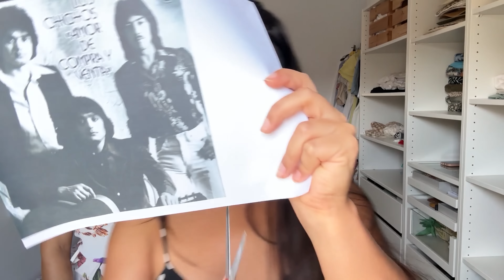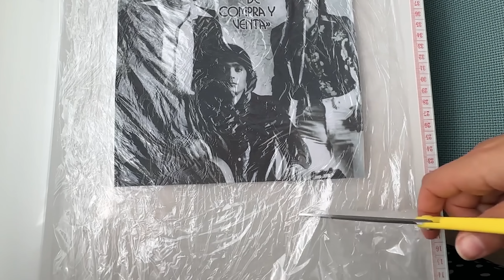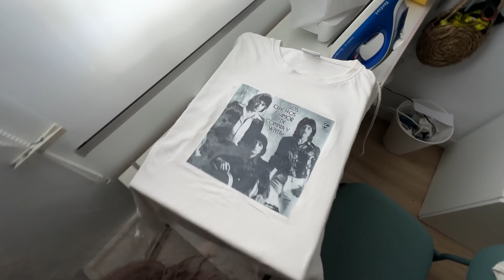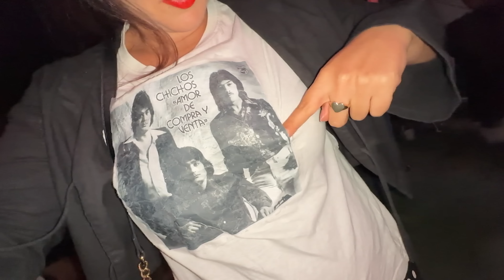🎶 Vamos al concierto de Los Chichos 🎶 | La Pelo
📕 Mi libro